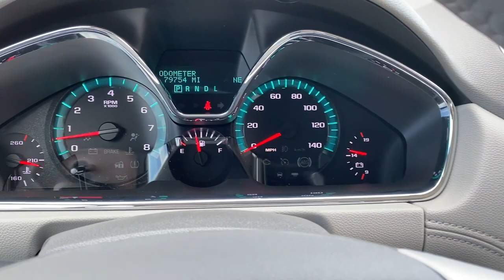2016 Chevrolet Traverse Gainesville, Buford, Cumming, Dawsonville, Flowery Branch, GA 24296A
Champagne Silver Metallic Used 2016 Chevrolet Traverse LT available in Gainesville, Georgia at Jim Hardman Buick GMC. Servicing the  Buford, Cumming, Dawsonville, Flowery Branch, GA area.

Due to our amazing pricing please call before coming down to ensure the vehicle is still available! **HEATED SEATS** **BLUETOOTH** **BACK UP CAMERA** **CLEAN CARFAX** **ONSTAR** **TOUCH SCREEN CONTROLS** Traverse 2LT 2LT 4D Sport Utility 3.6L V6 SIDI 6-Speed Automatic FWD Champagne Silver Metallic Dark Titanium/Light Titanium Leather 18 x 7.5 Machined Aluminum Wheels 8-Way Power Driver Seat 8-Way Power Driver Seat w/Power Lumbar 8-Way Power Passenger Seat Adjuster Auto-Dimming Inside Rear-View Mirror Bluetooth For Phone Body-Color Bodyside Moldings Body-Color Heated Power-Adjustable Outside Mirrors Bose Premium 10-Speaker Audio System Feature Enhanced Driver Information Center Exterior Parking Camera Rear Front Fog Lamps Frontal & Side-Impact Airbags Heated Driver & Front Passenger Seats Interior Wood Grain Center Stack & Interior Trim Leather & Driver Confidence Package Leather-Appointed Seat Trim Leather-Wrapped Steering Wheel Memory Package Power Windows w/Driver Express-Up & Down Power-Folding Heated Body-Color Outside Mirrors Preferred Equipment Group 2LT Radio: Chevrolet MyLink AM/FM Stereo w/CD Player Rear Audio System Controls Rear Park Assist Rear Power Liftgate Remote Vehicle Start Side Blind Zone Alert & Rear Cross Traffic Alert SiriusXM Satellite Radio Tri-Zone Automatic Climate Control Universal Home Remote. Odometer is 32874 miles below market average!Georgias oldest Buick GMC dealer for over 35 years!
LEATHER AND DRIVER CONFIDENCE PACKAGE  includes (**2) leather-appointed seating on first and second rows  (AG3) 8-way power driver seat with power recline  lumbar control and memory  (AH8) 8-way power passenger seat adjuster  (A45) 2-position memory for drivers seat and outside mirrors  (UFT) Side Blind Zone Alert and Rear Cross Traffic Alert  (AXE) power windows with driver Express-Up and - Down and passenger Express-Down and (DNP) outside heated power-adjustable  power-folding  driver-side auto-dimming body-color mirrors with integrated turn signal indicators and driver-side memory,TRANSMISSION  6-SPEED AUTOMATIC  (STD),LICENSE PLATE BRACKET  FRONT MOUNTING PACKAGE,DARK TITANIUM/LIGHT TITANIUM  SEAT TRIM  LEATHER-APPOINTED SEATING ON FIRST AND SECOND ROWS  (Included and only available with (PCV) Leather and Driver Confidence Package.),SEAT  8-WAY POWER DRIVER  with power recline and lumbar control and memory,MIRRORS  OUTSIDE HEATED POWER-ADJUSTABLE  POWER-FOLDING AND DRIVER-SIDE AUTO-DIMMING  BODY-COLOR  with integrated turn signal indicators and driver-side memory,POWER OUTLET  3-PRONG HOUSEHOLD STYLE  120-VOLT,SEAT ADJUSTER  PASSENGER 8-WAY POWER,MEMORY PACKAGE  includes 2-position memory for drivers seat and outside rearview mirrors,AUDIO SYSTEM  CHEVROLET MYLINK RADIO WITH NAVIGATION AND REAR SEAT ENTERTAINMENT  6.5 diagonal color touch-screen display  AM/FM/SiriusXM/HD radio with CD/DVD player  includes Bluetooth streaming audio for music and select phones; Hands-Free smartphone integration with Pandora and Stitcher; voice-activated technology for radio and phone,COLOR TOUCH NAVIGATION SYSTEM  (Includes (UI8) Chevrolet MyLink radio with Navigation without (U42) rear seat entertainment system.),RECLINING FRONT BUCKETS  (STD),SEAT TRIM  LEATHER-APPOINTED  PROCESSING CODE,2LT PREFERRED EQUIPMENT GROUP  Includes Standard Equipment,ENTERTAINMENT SYSTEM  REAR SEAT DVD PLAYER WITH REMOTE CONTROL  OVERHEAD DISPLAY  2 sets of 2-channel wireless infrared headphones and auxiliary audio/video input jacks (Includes (UI4) Chevrolet MyLink radio with Rear Seat Entertainment or (UI7) Chevrolet MyLink radio with Navigation and Rear Seat Entertainment. Retail orders only.),AUDIO SYSTEM FEATURE  BOSE 5.1 SURROUND SOUND 10-SPEAKER SYSTEM,WINDOWS  POWER  with driver Express-Up and -Down and passenger Express- Down,SEATING  7-PASSENGER (2-2-3 SEATING CONFIGURATION)  with 2nd row flat-folding Captains Chair and third row 60/40 split flat folding bench seat (STD),SIDE BLIND ZONE ALERT AND REAR CROSS TRAFFIC ALERT,CHAMPAGNE SILVER METALLIC,ENGINE  3.6L SIDI V6  (281 hp [210 kW] @ 6300 rpm  266 lb-ft of torque @ 3400 rpm [359.1 N-m]) (STD),NAVTRAFFIC  Avoid congestion before you reach it by enhancing your vehicles navigation or entertainment system with NavTraffic. With detailed information on traffic speed  accidents  construction  road closures and more  you will get to your destination faster and more easily than ever before.,Front Wheel Drive,Power Steering,ABS,4-Wheel